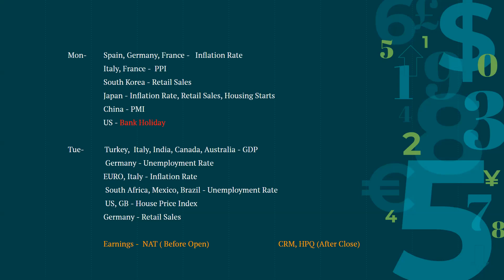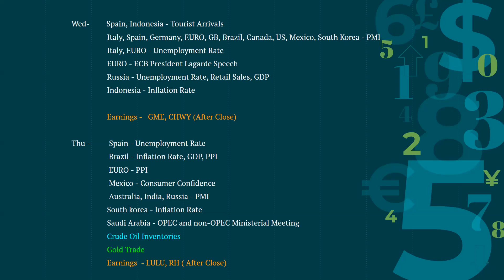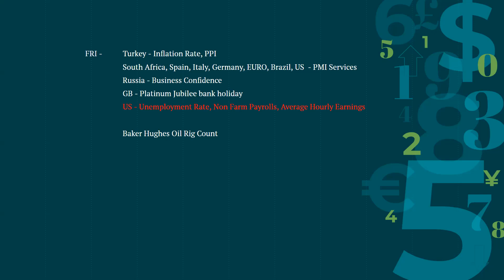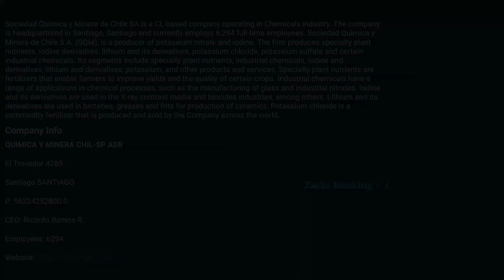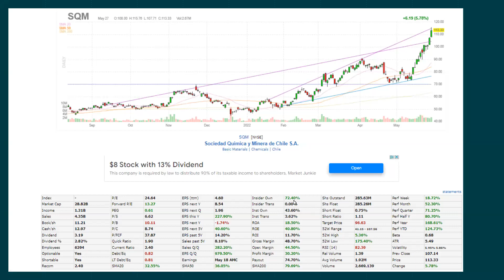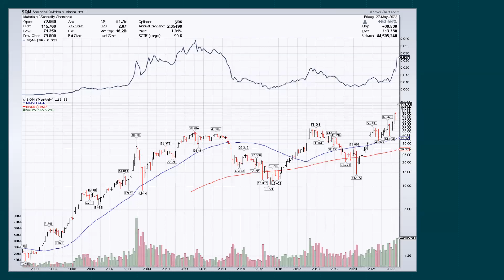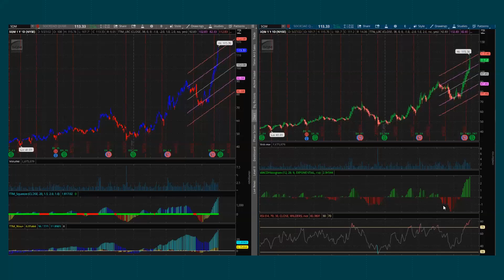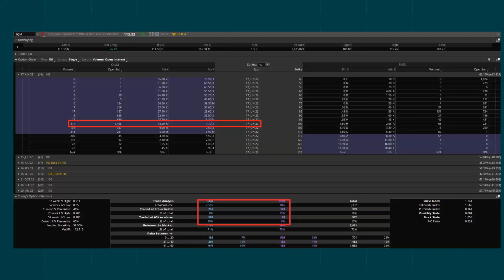Trading Ideas for the week of 05-30-2022